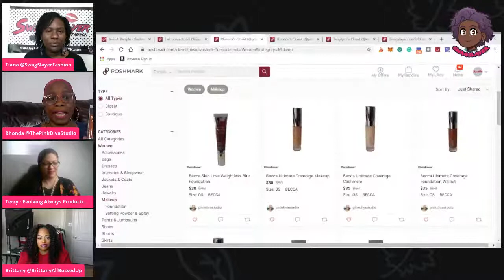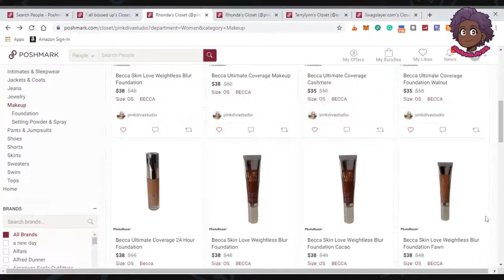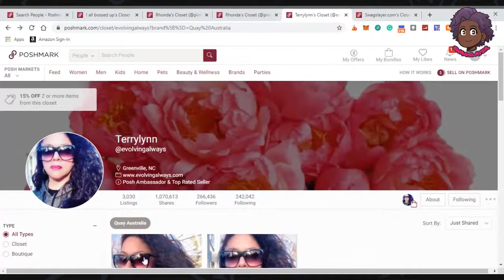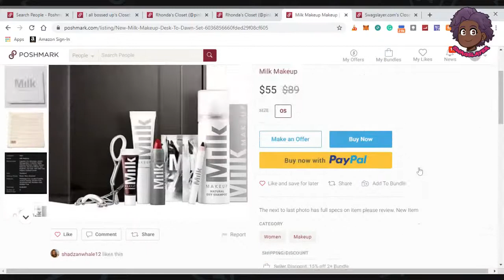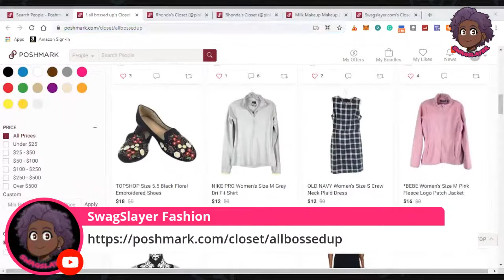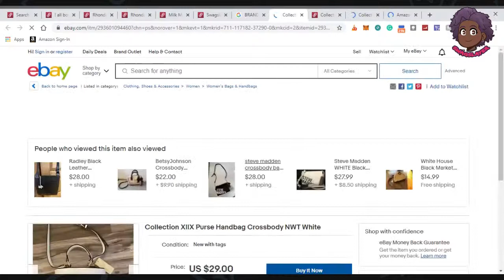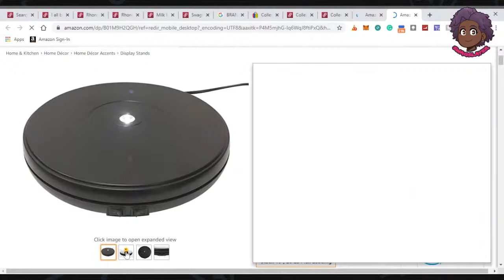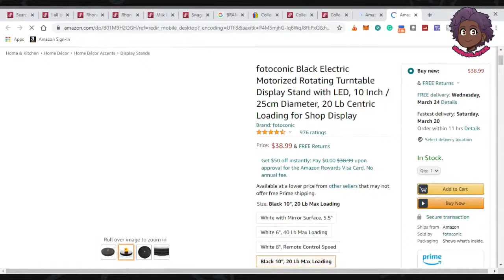Jomar Unboxing with Rhonda, Terry and Brittany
Come Watch us Unbox Jomar Boxes
Rhonda @ThePinkDivaStudio
Terry @EvolvingAlways
Brittany @BrittanyAllBossedUp

Catch Thee Swagslayer Talk
Weekdays at 12:30pm

Host: Tiana @swagslayerfashion
Co-Host: Rhonda @ThePinkDivaStudio
LISTPERFECTLY:
List to multiple platforms with bulk listing
Flyp FREE Inventory for Resellers (yes, FREE) Delivered to your door.
- SWAGSLAYER.COM
A place to have hand sourced Inventory delivered to your front door

- POPL:
Matt @MyWorldEcomm
Jomar Box (Rhonda)